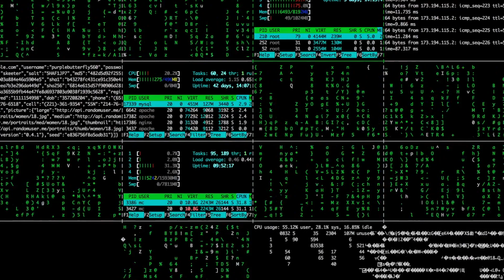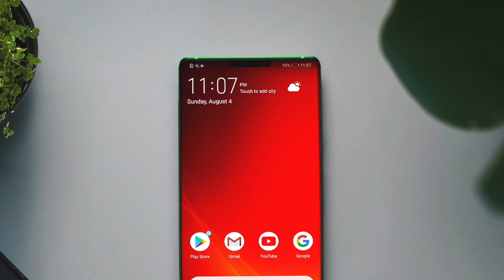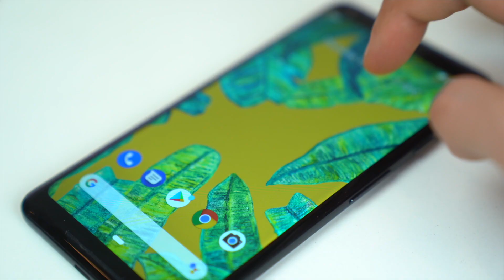Huawei Harmony OS Phone is ALMOST HERE!!!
Huawei HongMeng OS or Harmony OS based first phone is almost here, Official HongMeng OS reveal could happen at HDC, Million of units expected, Android Q Status, EMUI 10.0 & More.